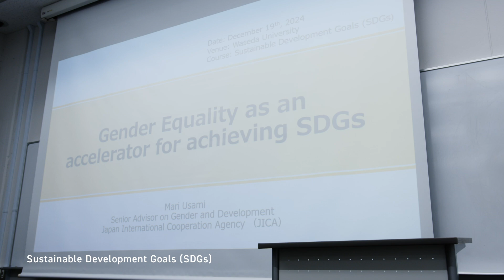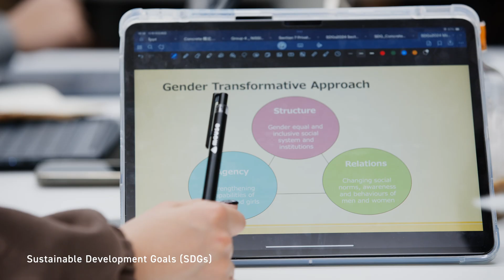'Rikou Day': Master's Student's Life at Waseda University’s Faculty of Science and Engineering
This video, 'Rikou Day,' introduces the appeal of university life at Waseda University’s Faculty of Science and Engineering from the perspectives of Academic Studies, Environment, and Culture.